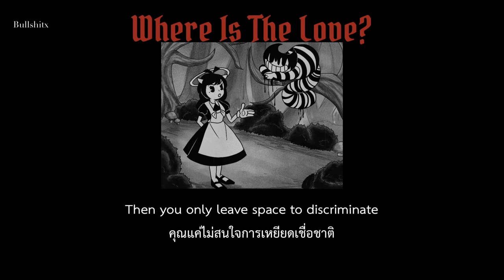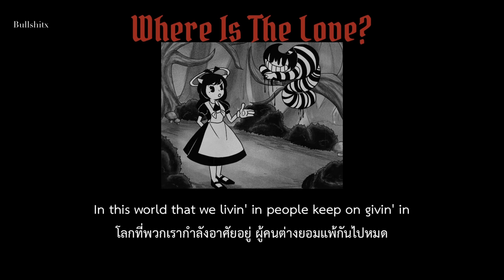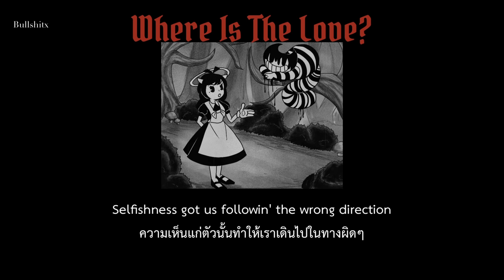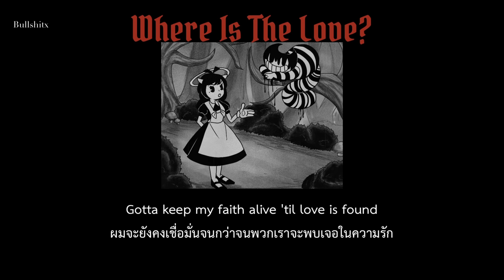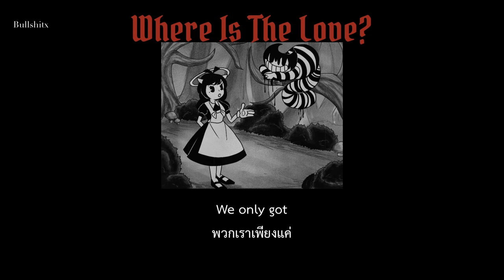แปลเพลง || 𝐓𝐡𝐞 𝐁𝐥𝐚𝐜𝐤 𝐄𝐲𝐞𝐝 𝐏𝐞𝐚𝐬 - 𝐖𝐡𝐞𝐫𝐞 𝐈𝐬 𝐭𝐡𝐞 𝐋𝐨𝐯𝐞?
'𝗟𝗲𝘁 𝘆𝗼𝘂𝗿 𝘀𝗼𝘂𝗹 𝗴𝗿𝗮𝘃𝗶𝘁𝗮𝘁𝗲 𝘁𝗼 𝘁𝗵𝗲 𝗹𝗼𝘃𝗲, 𝘆'𝗮𝗹𝗹, 𝘆'𝗮𝗹𝗹'
จงปล่อยให้จิตวิญญาณของคุณ เพื่อมอบความรักให้ทุกๆคน